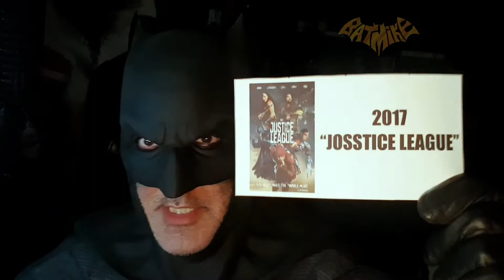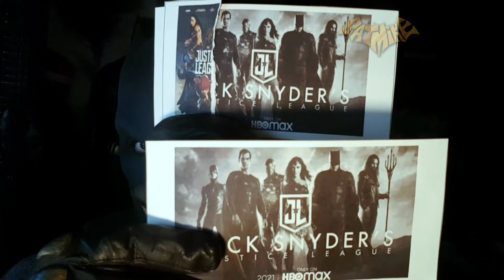QUÉ ES EL "SNYDER CUT?"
Amigos hispanohablantes..dejo éste video a modo informativo al mejor estilo de Chris Wong-Swenson @pingpongflix para los que aún no tiene bien en claro que es el SnyderCut o la ZackSnydersJusticeLeague y piensan que es la misma película del 2017 o con algunos agregado, sepan que no es así..😁😁👍🦇